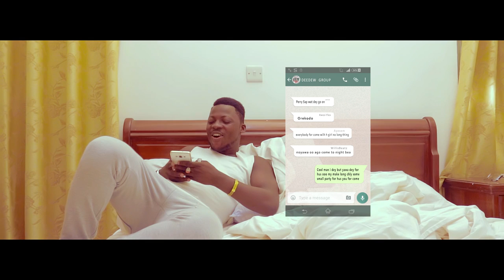Afezi Perry - D33d3w (Official Video)